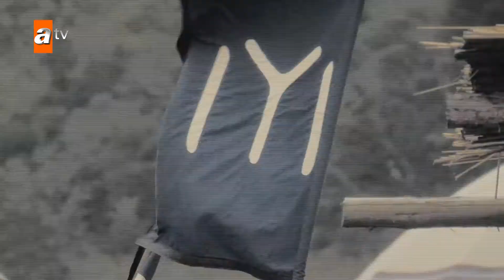kurulus osman promo video urdu/Hindi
Kurulus Osman Urdu | Promo

192,288 views

11K

87

Save

Report

Kurulus Osman Urdu by atv

To Subscribe to YouTube Channel of Kurulus Osman Urdu by atv kurulusosman​ كورولوس_عثمان​ The people of Anatolia was forced to live under the circumstances of the danger caused by the presence of Byzantine empire while suffering from Mongolian invasion. Kayı tribe is a frontiersman that remains its' presence at Söğüt. Because of where the tribe is located to face the Byzantine danger, they are in a continuous state of red alert. Giving the conditions and the sickness of Ertuğrul Ghazi, there occured a power vacuum. The power struggle caused by this war of principality is between Osman who is heroic and brave is the youngest child of Ertuğrul Ghazi and the uncle of Osman; Dündar and Gündüz who is good at statesmanship. Dündar, is the most succesfull man in the field of politics after his elder brother Ertuğrul Ghazi. After his brother's sickness emerged, his hunger towards power has increased. Dündar is born ready to defeat whomever is against him on this path to power. Aygül, on the other hand, is responsible for the women administration that lives in the Kayi tribe, and ever since they were a child she is in love with Osman and wishes to marry him. The brave and beautiful Bala Hanım who is the daughter of Şeyh Edebali, is after some truths to protect her people. For they both prioritize their people's future, Bala Hanım's and Osman's path has crossed. They fall in love at first sight. Although, betrayals and plots causes major obstacles for their love. Osman will fight internally and externally, both for the sake of Kayı tribe's future and for to rejoin with Bala Hanım by overcoming the obstacles they faced.

Comments • 895